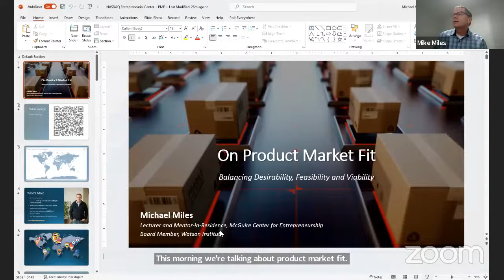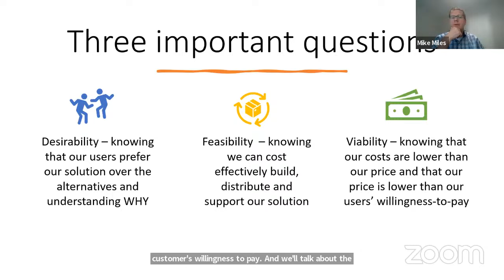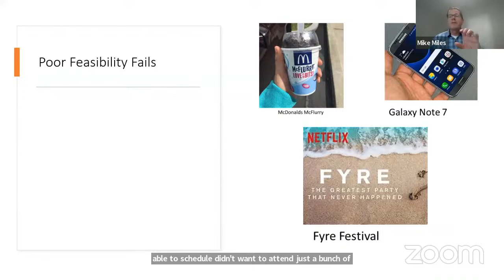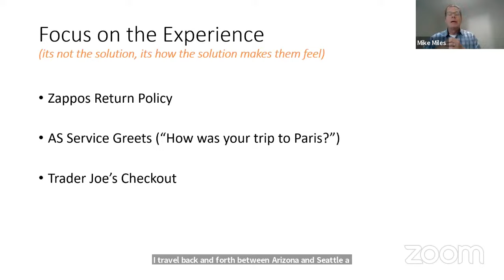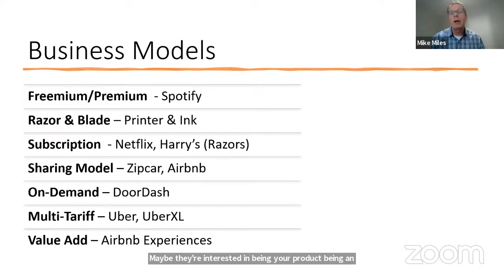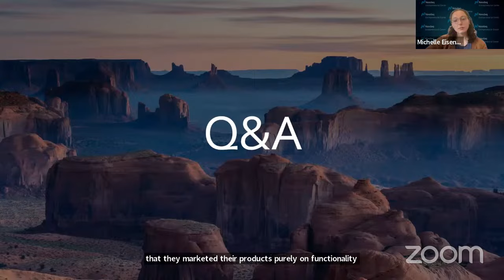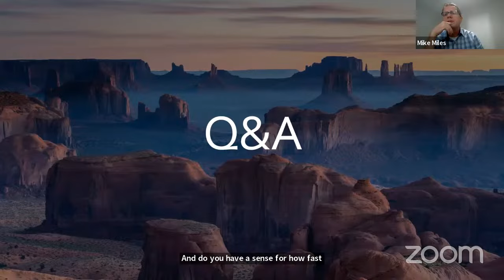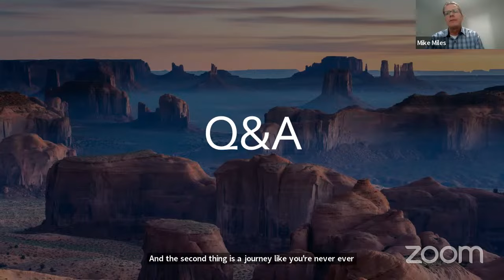The Dimensions of Product-Market Fit with Mike Miles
Leverage a simple yet powerful framework for finding product-market fit with Mike Miles.

Key Takeaways:
 - How to determine whether your offering addresses a compelling problem
 - How to evaluate what is needed to bring your offering to market successfully
 - How to assess whether your offering has the potential to generate sustainable revenue

As entrepreneurs look to find product-market fit early in their business journey, they face a number of internal and external challenges. Understanding customer pain points can be a complicated process, and demonstrating how your offering solves those problems requires trust in the business, both of which take time. On top of that, entrepreneurs must identify the right target market segments and differentiate themselves from established competitors, often while working with limited resources. Thankfully, there’s a simple framework entrepreneurs can apply to navigate the complexities of product-market fit and boost the success of their offering at launch.

Join us for a dynamic session with Mike Miles, Cofounder at 05 Advisors and Mentor-in-Residence and Adjunct Lecturer at the University of Arizona, to dive into the dimensions of product-market fit and strategies within each pillar that entrepreneurs can implement to set their offering up for success in a competitive market. Drawing from his extensive experience working with startups on development and launch, Mike will equip you with a universally adoptable framework for businesses of all kinds to ensure that your offering is sustainable, scalable, and meets all your customer’s needs.

Sign up for our free mentoring platform for entrepreneurs: Mentor Makers